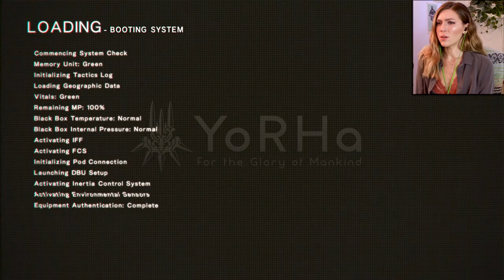Adam & Eve - Route B | NieR Automata Pt. 12 | Marz Plays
In part 12, we go back through our first meeting with Pascal and Adam & Eve while noticing some slight differences.

Casey M ▪Richard Y ▪ Arseni P ▪ Kai B ▪ Jessie K ▪ Dizzy ▪ Ovet O ▪ iD▪ Exskwerl ▪ Jeremiah S ▪ Robert B ▪ Willis M ▪ Louis B ▪ Nyjah M ▪ Raymond V ▪ Brandon H ▪ E. The WiZarD ▪ CountP ▪ Blake B▪ Alex G▪ Shane